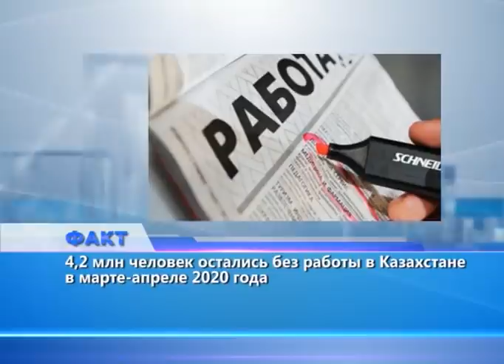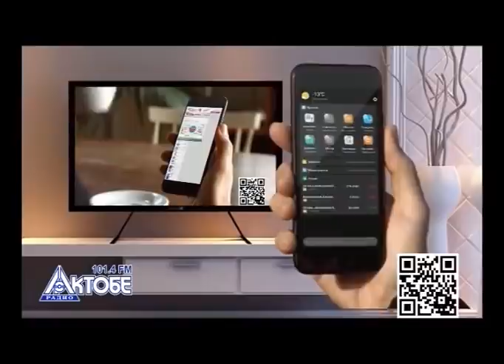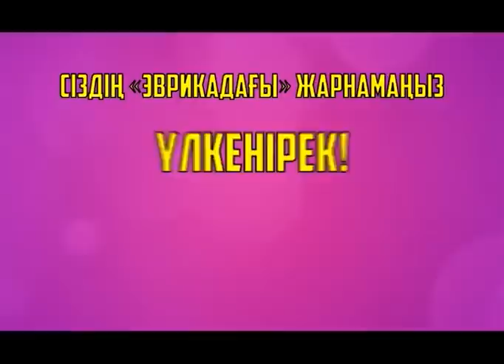Факт (Рика ТВ) от 25 июня 2020 года